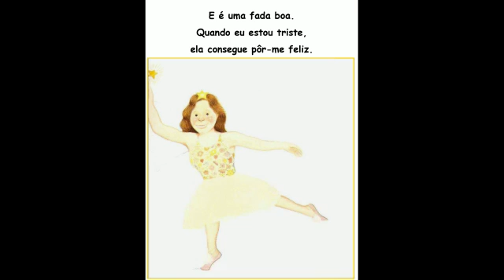🥰❤️【ESSA É UMA PEQUENA HOMENAGEM PARA TODAS AS MAMÃES】🥰❤️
Sua ajuda é de Grande Importância para o crescimento do nosso canal!!🥰